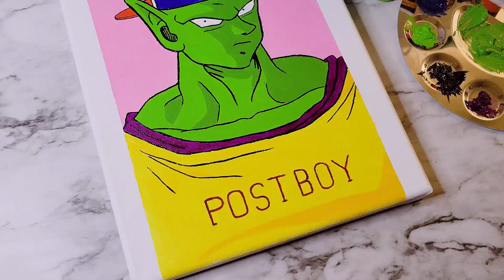Painting Piccolo from Dragon Ball Z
I love this outfit on Piccolo!
From when Goku and Piccolo get their license, good times!

- Watch:
 • Blue Wednesday – Introvert

piccolo from dragon ball z, piccolo videos, dbz piccolo moments, piccolo learns to drive, drawing dragon ball z characters, drawing anime characters, dragon ball z drawing, painting anime characters, anime painting